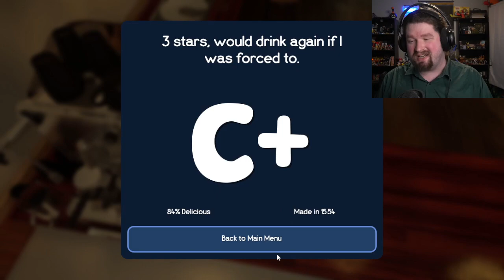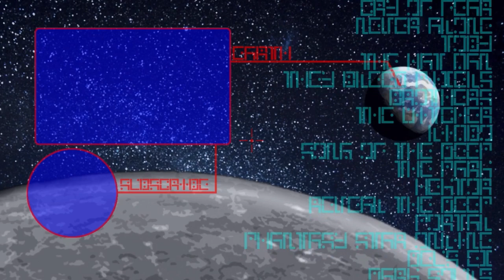$10,000 CONTEST ?! - I Am Bean | Casual Friday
Today we are a coffee bean, trying it's best to become
coffee, so we must make our way to the coffee machine.